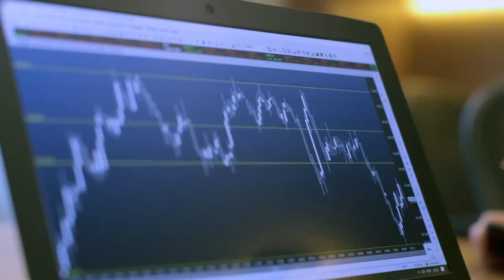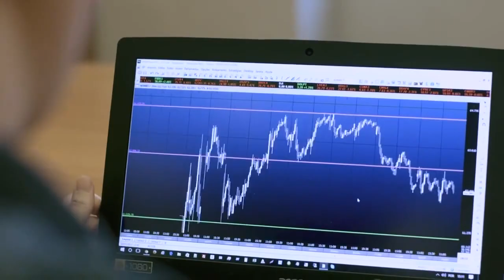Traders de Alta Performance, Leonardo Werneck